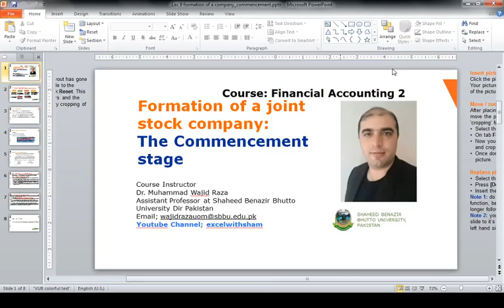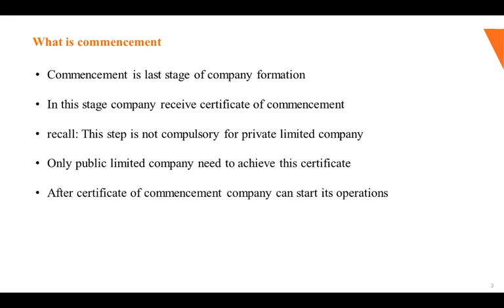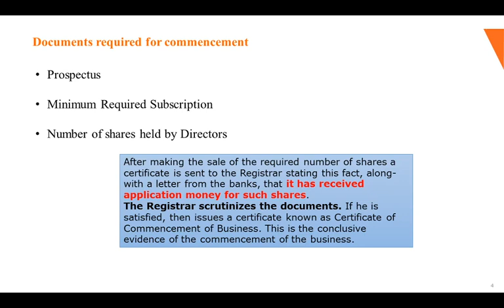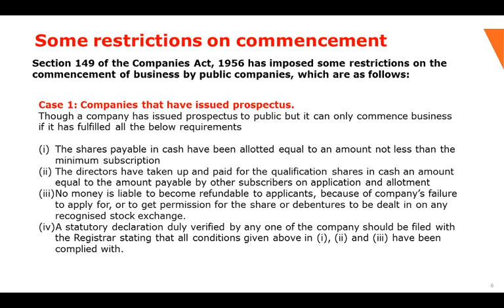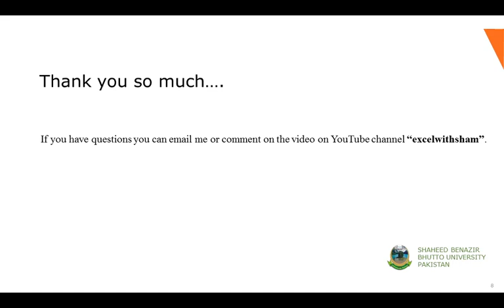Lecture 9-Fin Accounting: Formation of a company The Commencement stage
The video tutorial discusses the last stage of company formation. The last stage is commencement stage. In this stage the Registrar issue certificate of commencement. This stage is only important for public limited companies